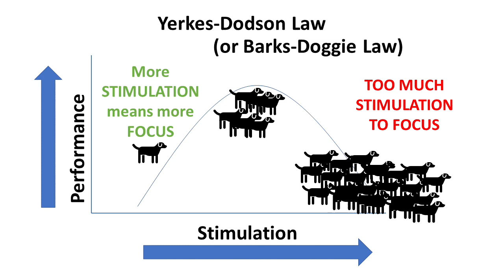Caffeine Tricks to Stay Awake After an All Nighter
How to Stay Awake After an All Nighter - Food Scientist GreenEyedGuide explains why caffeine doesn't work the same after you've been up all night and what you can do to get through the next day. If your job requires the occasional all-nighter, this is info you need.

REFERENCE: "A review of caffeine's effects on cognitive, physical and occupational performance."

MORE BEVERAGE RECOMMENDATIONS to survive an All Nighter: (Amazon Associates Links)
Forto Coffee Shot Variety pack
Celsius Energy Drink Variety Pack
Rockstar Recovery and Hydration Variety Pack
Avitae Caffeinated Water (125 mg) 12-pack

The 5 Levels of Fatigue, within "Are You a Monster or a Rock Star: A Guide to Energy Drinks -- How They Work, Why They Work, How to Use Them Safely"

ABOUT ME GreenEyedGuide is the company owned and founded by Danielle Robertson Rath, aka “GreenEyedGuide”, biochemist, speaker, and author of “Are You a Monster or a Rock Star: A Guide to Energy Drinks – How They Work, Why They Work, How to Use Them Safely”.